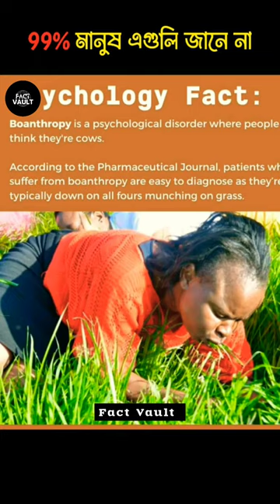The Killer Whale একটি ডলফিন 🐳 ! | ৯৯% মানুষ এগুলি জানেন না ! 🤔